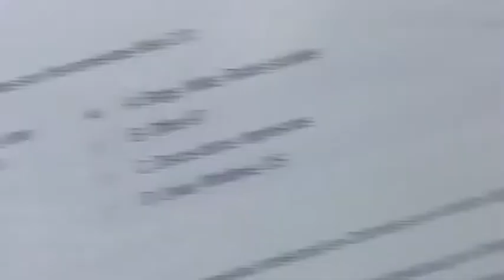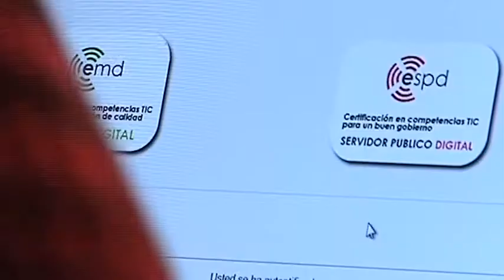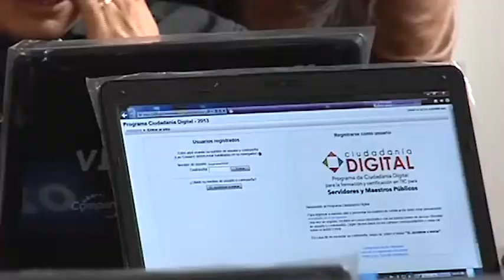Certificación ciudadanos digitales día del internet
En el marco del día mundial del Internet se llevó a cabo la jornada de certificación en el punto Vive Digital de Bogotá. A esta jornada asistieron Servidores Públicos y Microempresarios que ahora hacen parte de la Ciudadanía Digital y utilizan de una forma más productiva en su vida laboral y en sus negocios.